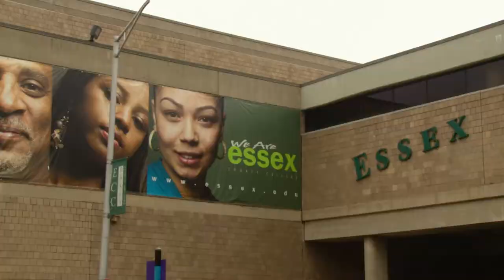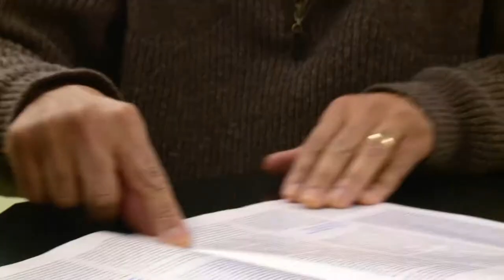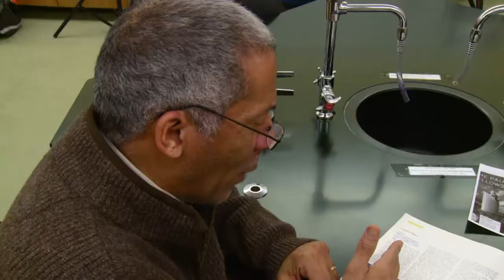Iona College CAO Calls for More Support for Immigrant Students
Steve Adubato talks with Vice President for Academic Affairs and Chief Academic Officer at Essex County College, Dr. Jeffrey Lee, about why he believes schools need to be more inclusive and supportive of immigrant students.